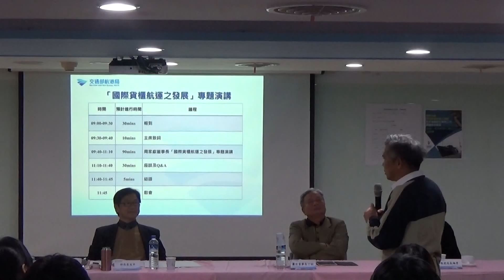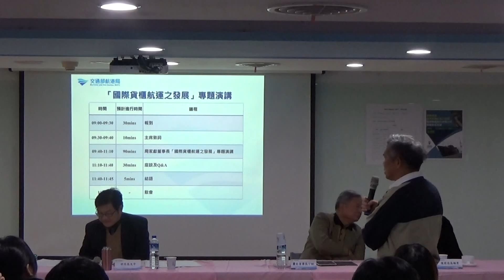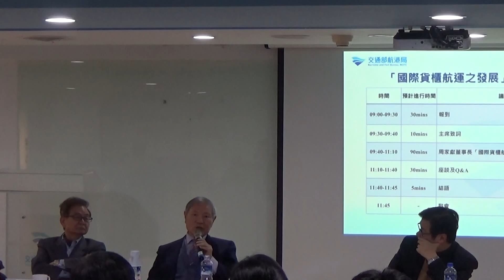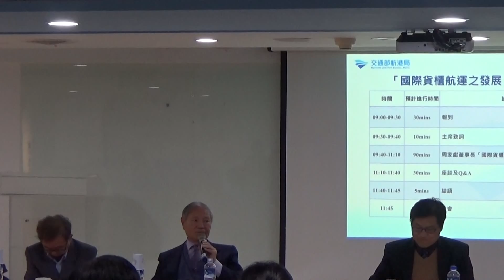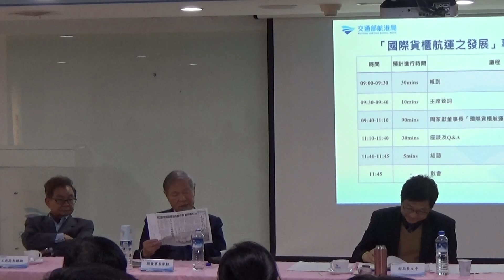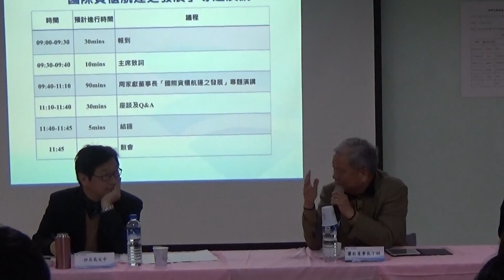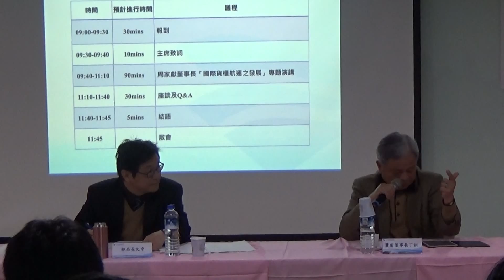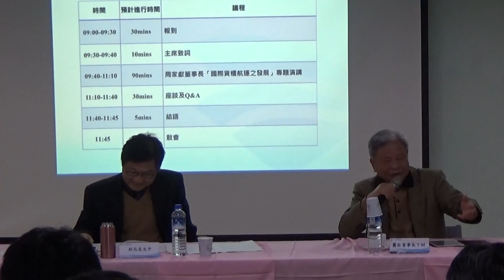「國際貨櫃航運之發展」專題演講－寶華周董事長(2)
105年3月24日寶華海運股份有限公司周家獻董事長蒞臨航港局專題演講「國際貨櫃航運之發展」
時間：105年3月24日
地點：航港局敦和大樓B107演講廳
主講人：寶華海運股份有限公司周家獻董事長